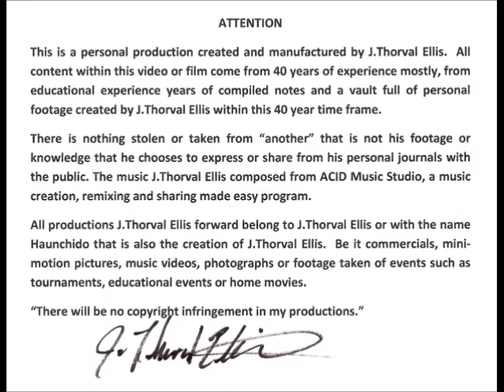J.Thorval Ellis©2012-- TV Interview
On a television program called The Dance Factor, Host Ted Roberts interviews 4th degree black belt & defense specialist J. Thorval Ellis (Jeff Ellis).  About Haunchido & Fight Choreography.

Haunchi Do
Is about learning the four components that makes self-defense effective.
The fourth component is the ultimate goal, Flexion.  It is a natural ability we all have unfortunately, we have to unlearn many bad habits to regain it.  It is what separates a martial artist from a martial bully.
Adapting simple physics to hard-core aggression brings to realization that techniques alone do not work.  They are simply motions without ammunition.  Recoil, Arching, Shielding and the goal of attaining Flexion (flexed motion) have always been the truth about effective defense.
Just like Bruce Lee's (flexed) one-inch punch. More power is generated from a flexed motion than follow-through.

Goals
I am  J. Thorval Ellis and I am Haunchi Do,  the driving force behind effortless strength and physical longevity.  Keep your hips, knees and posture proper as you age so the benefits of aging become prosperous for you.

Better balance; attaining defensive gravitational displacement against your opponents aggressive actions.

Defensive control and kinematical strategy based on the know-how of flexion (flexed motion) and use of center of gravity.

Increased reaction develops naturally by learning the “Just Do” principal, based on no structured technique, by use of Recoil, Arching and Shielding.

To know the truth about effective defense from over 40 years of my experiences I understand that there are no secrets, just the natural abilities you already have waiting to be tapped.  Once I point you on that path you can become a thinker-innovator on your own.